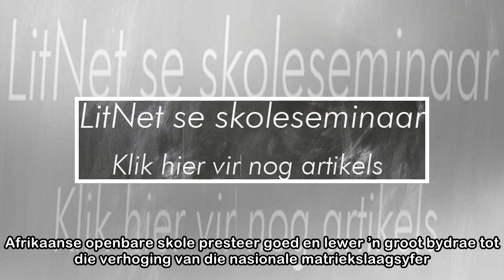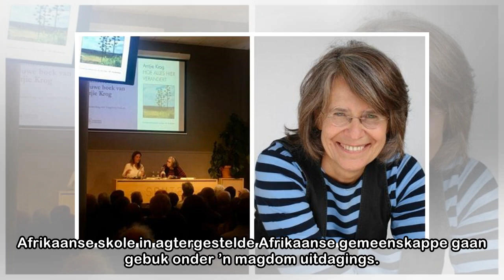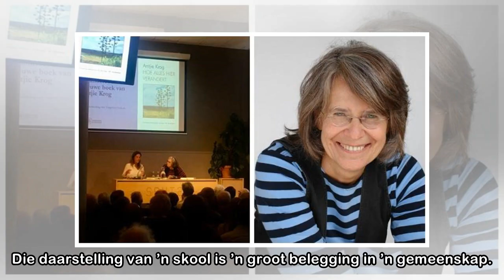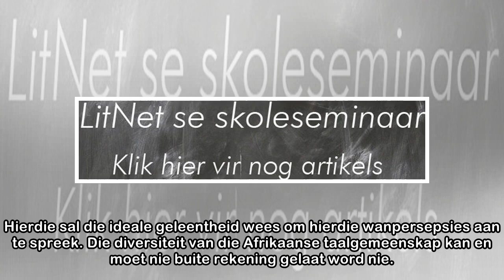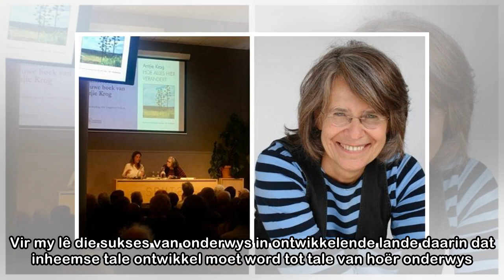’n Taalplan vir Afrikaanse skole: ’n reaksie | LitNet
Danie van Wyk (foto: Naomi Bruwer) Ek verwys na die berig, ’n Taalplan vir Afrikaans, waarin Theuns Eloff ’n toekomsvisie gee oor hoe Afrikaanse onderwys deur middel van private Afrikaanse skole behou...